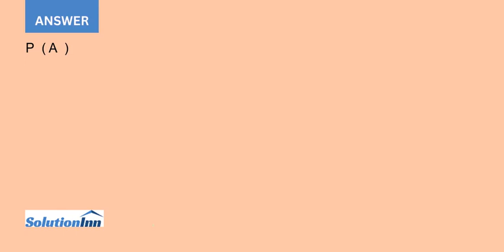P A 0.10 P B | A 0.39 and P B | A 0.39.Find the following P A P B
P (A) = 0.10, P (B | A) = 0.39, and P(B | A) = 0.39.Find the following:P(A ), P(B | A), P (B |A ), P (B), P (B ), P (A | B), P (A | B), P (A | B), P (A | B )...